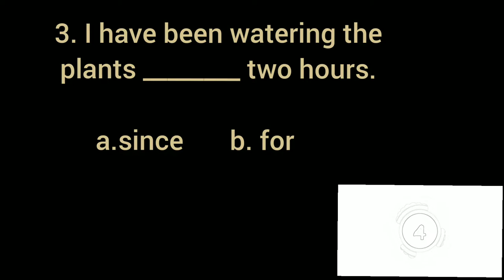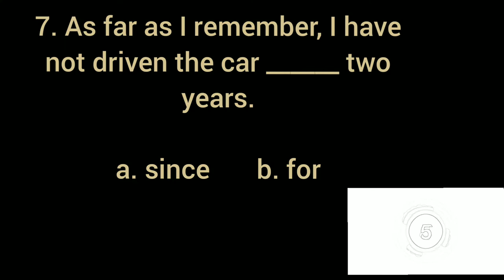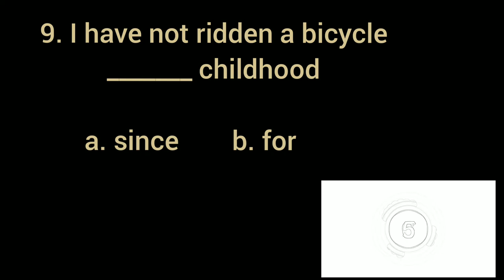Extremly Hard Test (99% FAILED) | For vs Since